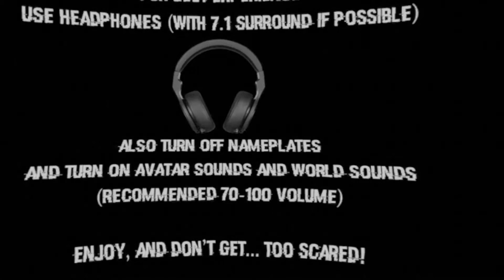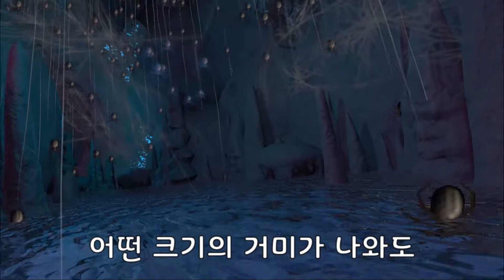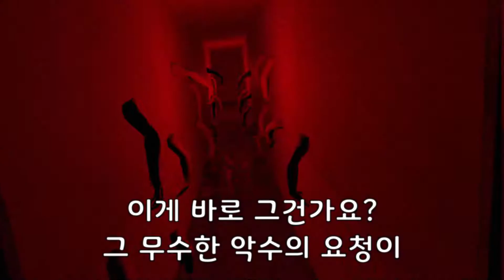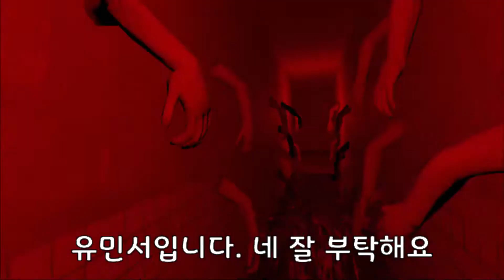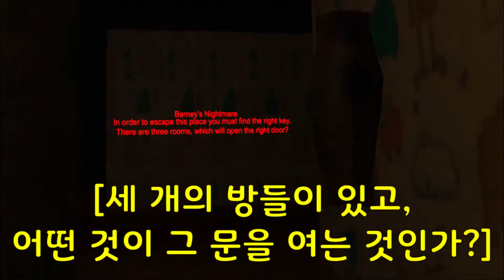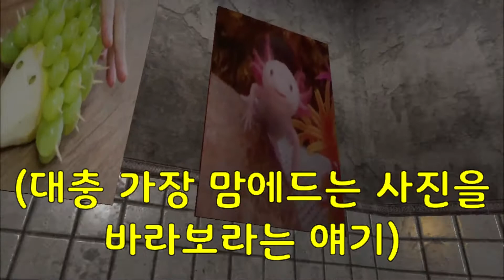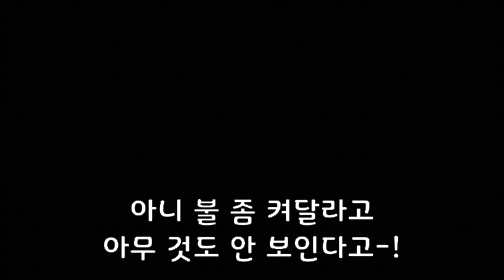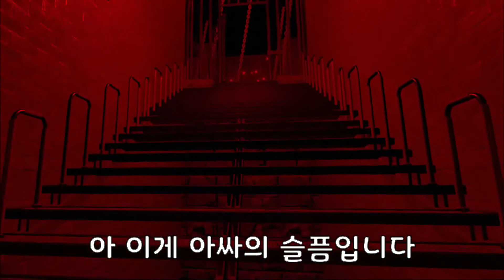공포체험 종합선물세트 - 브이알챗(VRChat) [VR게임]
네가 뭘 무서워할지 몰라서 일단 다 준비해봤어

음소거된 소리: Figure-The Sound of Surgery (Binaural)

월드: The Scare Zone v1․0 by Officialsayon